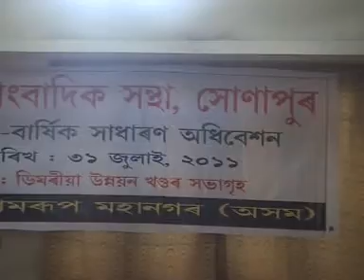Prakash Mahanta (annual conference of dimoria reporter's sonapur) kamrup(m)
JCC CHANNEL,JAGIROAD